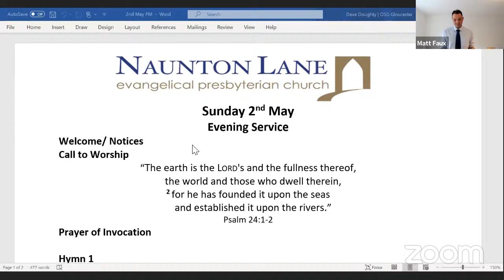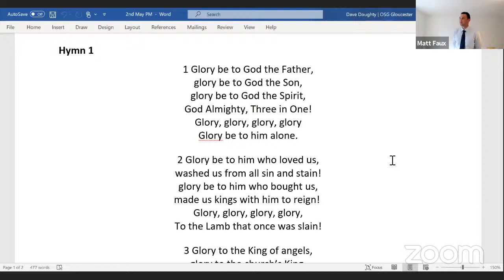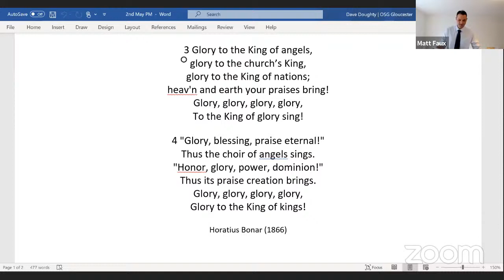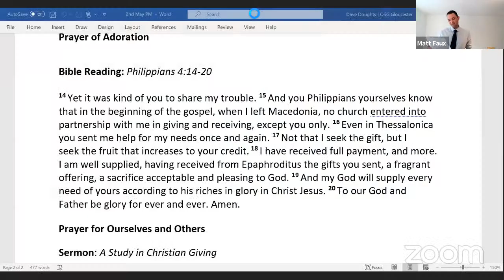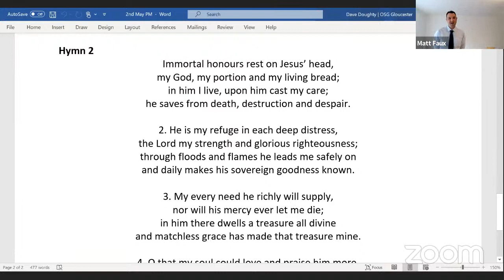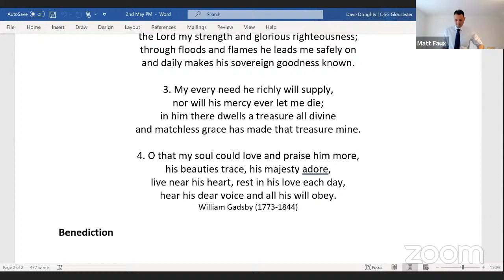NLEPC Sunday Evening Service, 2nd May 2021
+ Welcome/ Notices

“The earth is the LORD's and the fullness thereof,
    the world and those who dwell therein,
2 for he has founded it upon the seas
    and established it upon the rivers.”
 ~Psalm 24:1-2

+ Hymn 1
1 Glory be to God the Father,
glory be to God the Son,
glory be to God the Spirit,
God Almighty, Three in One!
Glory, glory, glory, glory
Glory be to him alone.

2 Glory be to him who loved us,
washed us from all sin and stain!
glory be to him who bought us,
made us kings with him to reign!
To the Lamb that once was slain!

3 Glory to the King of angels,
glory to the church’s King,
glory to the King of nations;
heav'n and earth your praises bring!
To the King of glory sing!

4 "Glory, blessing, praise eternal!"
Thus the choir of angels sings.
"Honor, glory, power, dominion!"
Thus its praise creation brings.
Glory to the King of kings!
 ~Horatius Bonar (1866)

+ Prayer of Adoration

+ Bible Reading: Philippians 4:14-20

14 Yet it was kind of you to share my trouble. 15 And you Philippians yourselves know that in the beginning of the gospel, when I left Macedonia, no church entered into partnership with me in giving and receiving, except you only. 16 Even in Thessalonica you sent me help for my needs once and again. 17 Not that I seek the gift, but I seek the fruit that increases to your credit. 18 I have received full payment, and more. I am well supplied, having received from Epaphroditus the gifts you sent, a fragrant offering, a sacrifice acceptable and pleasing to God. 19 And my God will supply every need of yours according to his riches in glory in Christ Jesus. 20 To our God and Father be glory for ever and ever. Amen.

+ Prayer for Ourselves and Others

+ Sermon: A Study in Christian Giving

+ Hymn 2
1. Immortal honours rest on Jesus’ head,
my God, my portion and my living bread;
in him I live, upon him cast my care;
he saves from death, destruction and despair.

2. He is my refuge in each deep distress,
the Lord my strength and glorious righteousness;
through floods and flames he leads me safely on
and daily makes his sovereign goodness known.

3. My every need he richly will supply,
nor will his mercy ever let me die;
in him there dwells a treasure all divine
and matchless grace has made that treasure mine.

4. O that my soul could love and praise him more,
his beauties trace, his majesty adore,
live near his heart, rest in his love each day,
hear his dear voice and all his will obey.
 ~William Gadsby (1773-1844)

+ Benediction